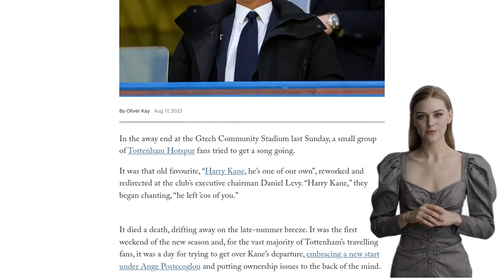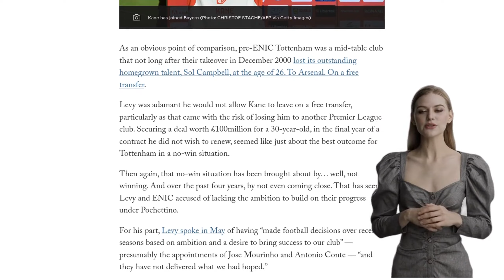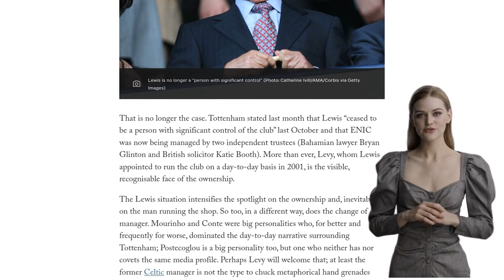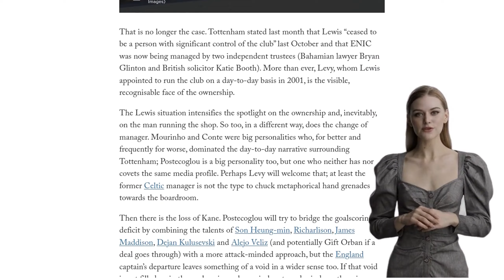Daniel Levy has lost his shields at Tottenham – more than ever, it is his club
Tottenham Hotspur chairman Daniel Levy is facing increasing scrutiny and criticism from fans as the club enters a period of regression and stagnation. Tottenham last won a trophy 15 years ago, and in the past four years, the club has failed to come close to achieving success. The departure of star player Harry Kane to Bayern Munich has further highlighted the club's decline. Fans have lost faith in Levy and the club's ownership, with concerns over the lack of ambition, transparency, and communication. The European Super League debacle, ticket price hikes, and insider-trading accusations against owner Joe Lewis have added to the discontent. Levy's decision-making has been questioned, and the appointment of new manager Ange Postecoglou represents a reset for the club. However, the spotlight remains on Levy as the visible face of the ownership. The new stadium, which was expected to elevate Tottenham to a higher level, has not brought the anticipated success. Despite the lack of silverware, Tottenham is not considered a club in decline, but rather one that needs to rediscover its previous successful strategies.